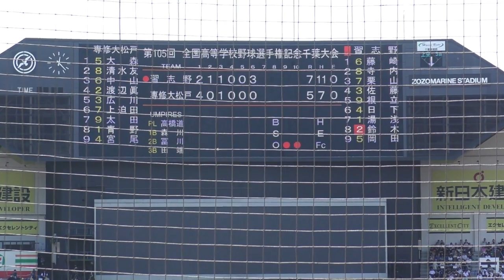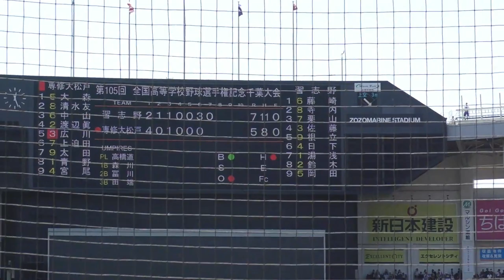全国高等学校野球選手権千葉県大会決勝 習志野対専大松戸 ７回表裏の攻防